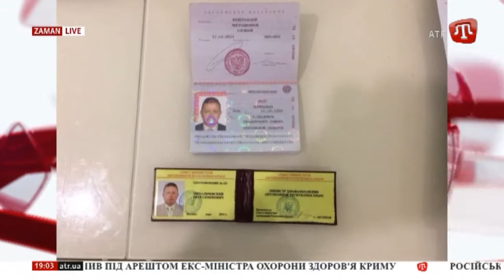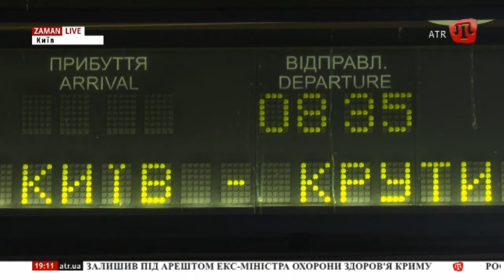ZAMAN: Підсумки 19:00 UA 29.01.18